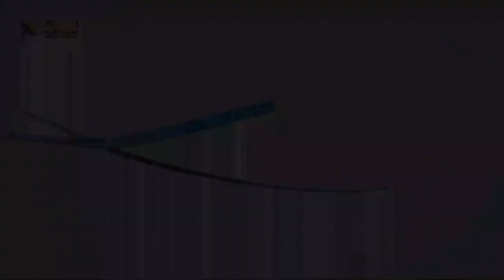521 عصر المعجزات .. الحقبة الثالثة